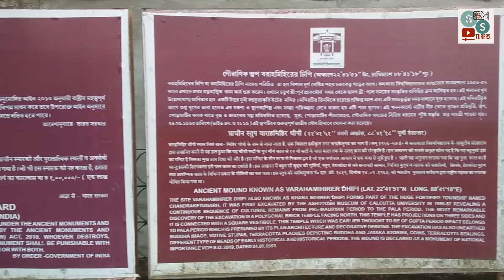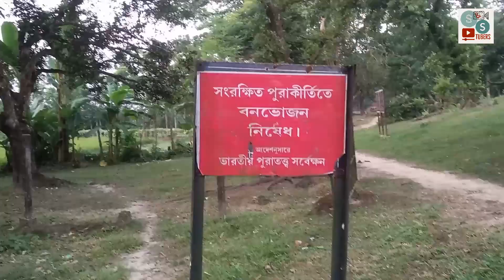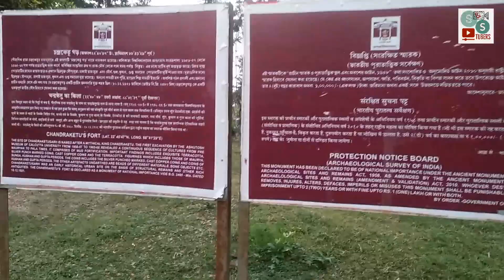Chandraketugarh I 2500 Years Old Lost Civilization I History of Chandraketugarh I One Day Trip I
This video is all about Chandraketugarh.

Chandraketugarh is an archaeological site located beside the Bidyadhari river, about 35 kilometres (22 mi) north-east of Kolkata, India, in the district of North 24 parganas, near the township of Berachampa and the Harua Road railhead.

Excavation between 1957-68 (conducted by Asutosh Museum of Indian Art) revealed relics of several historical periods,[1] although the chronological classification of the relics remains incomplete.

According to some historians, the Chandraketugarh site and surrounding area could be the place known to ancient Greek and Roman writers as having the same name as the river Ganges (Γάγγης)[2] sometimes referred to as 'Gangaridai'.

Chandraketu's Fort is included in the List of Monuments of National Importance in West Bengal by the Archaeological Survey of India.

Legend

Excavated Brick Structure of Khana-Mihir Mound, Chandraketugarh, Berachampa, North 24 parganas district.
The legend of Khana (A medieval Bengali language poet and legendary astrologer between the ninth and 12th centuries AD, also named Lilavati elsewhere) centers around her association with Chandraketugarh (here, a mound has been discovered amongst ruins with the names of Khana and Mihir associated with it) and that she was the daughter-in-law of the famous astronomer and mathematician, Varāhamihira (505 – 587), also called Varaha or Mihira, a jewel among Chandragupta II Vikramaditya's famed Navaratna sabha.

It is widely believed that Khana was Varahamihira's daughter-in-law, and an accomplished astrologer, becoming thereby a potential threat to Varahamihira's scientific career. However, she exceeded him in the accuracy of her predictions, and at some point, either her husband (or father-in-law) or a hired hand (or possibly Khana herself under great duress) cut off her tongue to silence her prodigious talent.

There is another heritage mosque in the name of Pir Gorachand (an Arab missionary of 14th century named Syed Abbas Ali).

History
Chandraketugarh is thought to be a part of the ancient kingdom Gangaridai that was first described by Ptolemy. The history of Chandraketugarh dates back to almost the 3rd century BC, during the pre-Mauryan era. Artefacts suggest that the site was continuously inhabited and flourished through the Shunga-Kushana period, onwards through the Gupta period and finally into the Pala-Sena period. Archaeological studies suggest that Chandraketugarh was an important town and a port city. It had a high encircling wall complete with a rampart and moat. The residents were involved in various crafts and mercantile activities. Although the religious inclinations of the people are unclear, hints of the beginning of some future cults can be seen in the artefacts. Some of the potteries carry inscriptions in Kharoshthi and Brahmi scripts.

Period Dynasty Year
Period I Maurya 300-200 BC
Period III Shunga 200 BC - 50 AD
Period IV Kushan 50-300 AD
Period V Gupta 300-500 AD
Period VI Post-Gupta 500-750 AD
Period VII Pala-Chandra-Sena 750-1250 AD
[1]

After these periods, there was no such example of any other civilization on the ruin of Chandraketugarh.